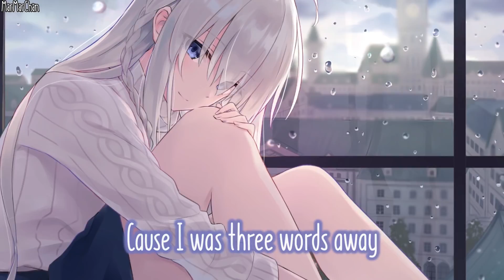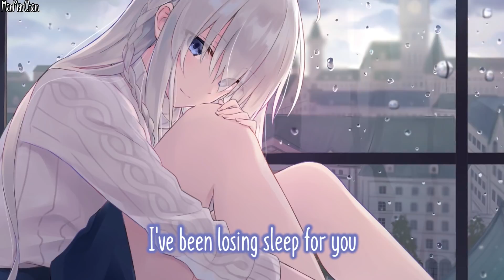Nightcore - Three Words Away || Lyrics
• Chelsea Cutler - Three Words Away

▶ PLEASE READ!